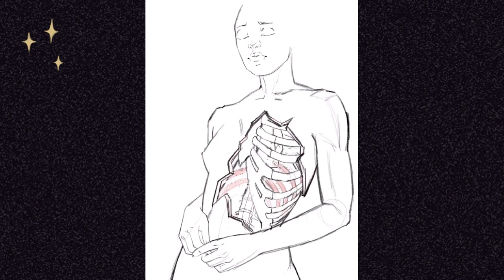[SPEEDPAINT] Digital painting in Procreate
It would be dope if you could give me a follow on there.